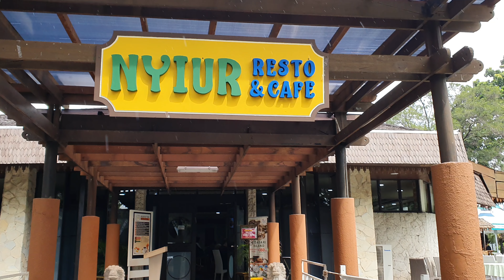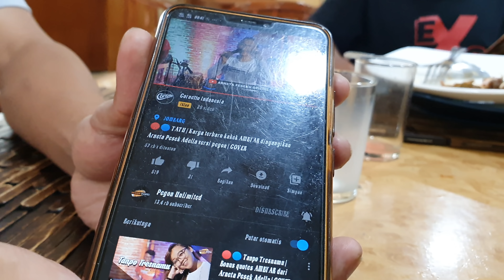Sarapan pagi kita di Ancol